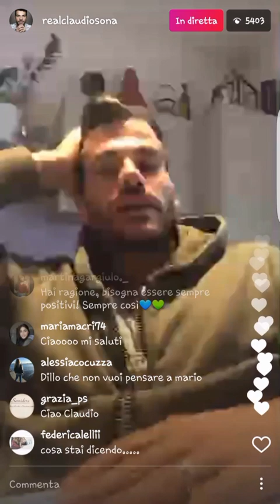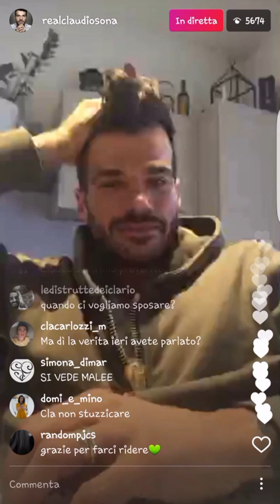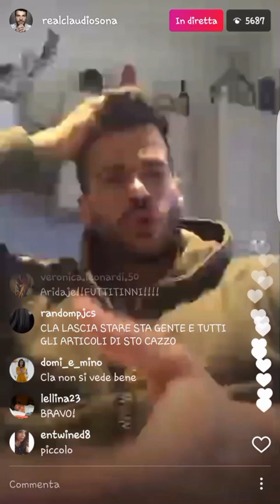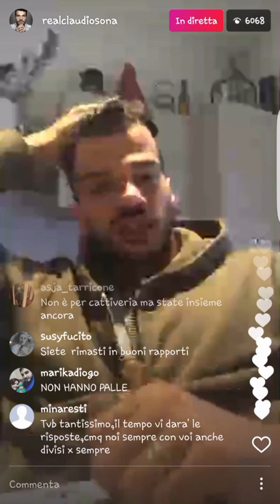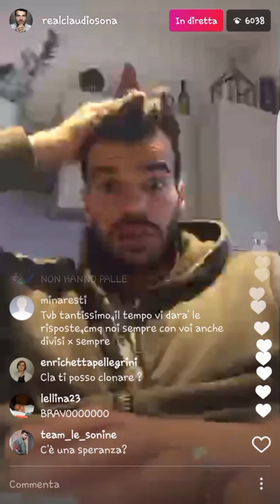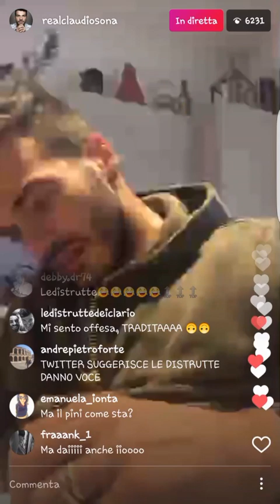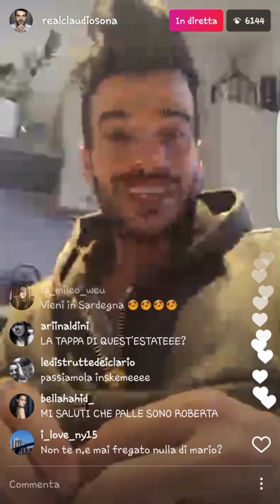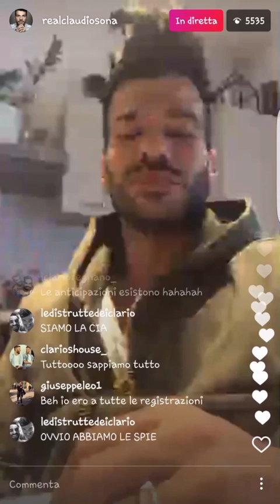Claudio Sona--"Dovevo fare l'animatore"